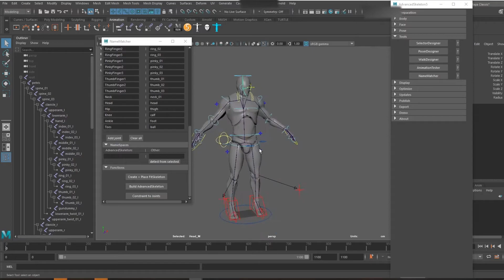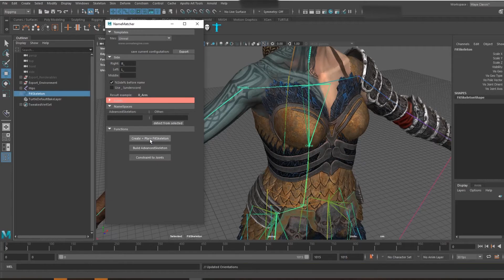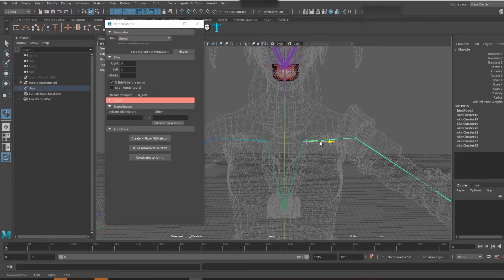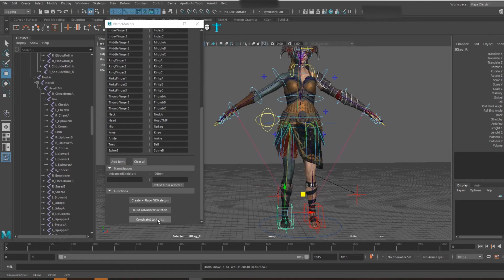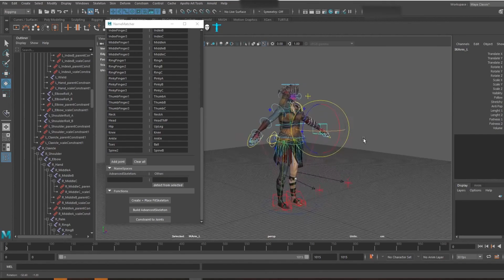How to use AdvancedSkeleton5 to control other rigs [Maya/Name Matcher]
This time were looking at a well hidden feature of AdvancedSkeleton5, that will let you set up a control rig to match a custom character made manually and constrain it to the AdvancedSkeleton5 control system